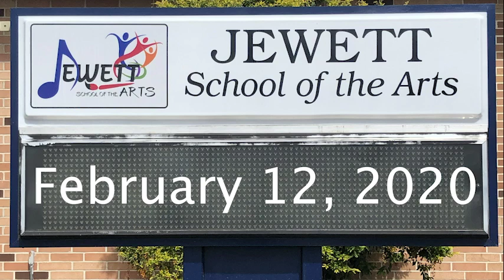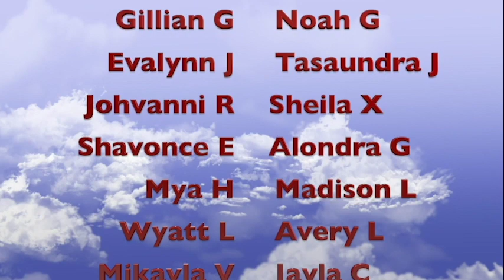JSATV - February 12, 2020